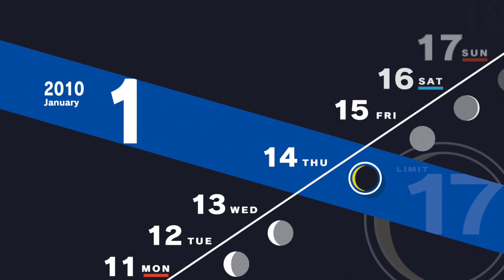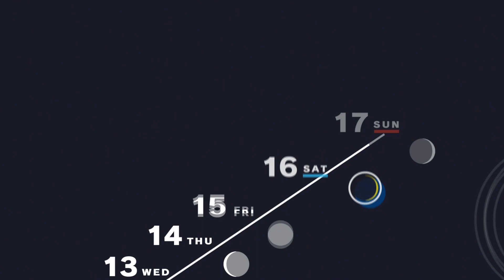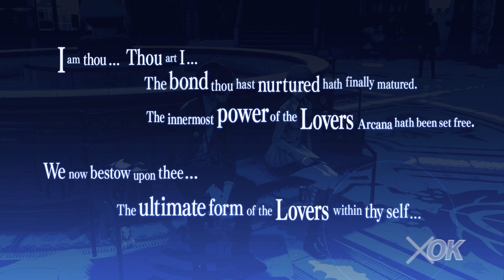Persona 3 Reload PS5 Playthrough with Chaos part 243: Lovers Link Maxed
That's another one done before the end